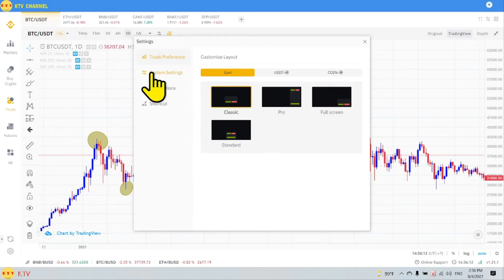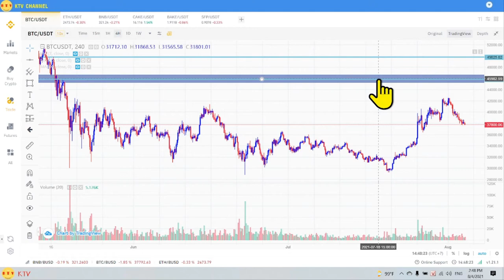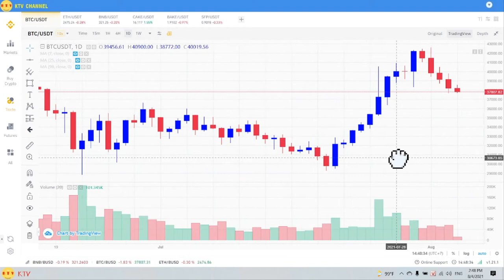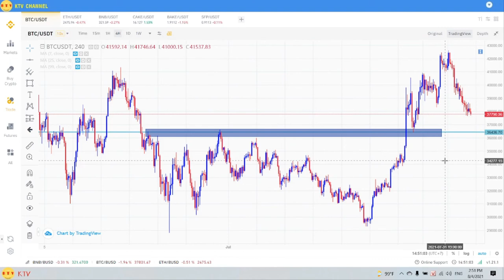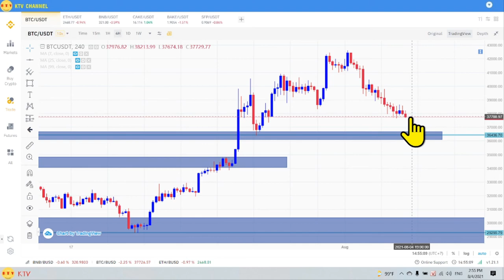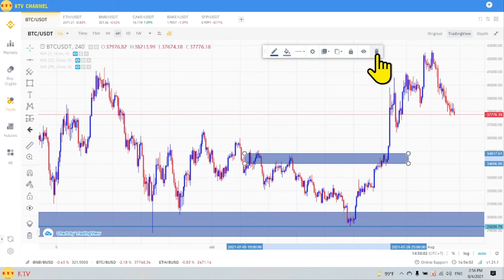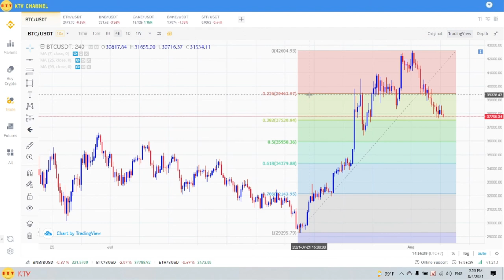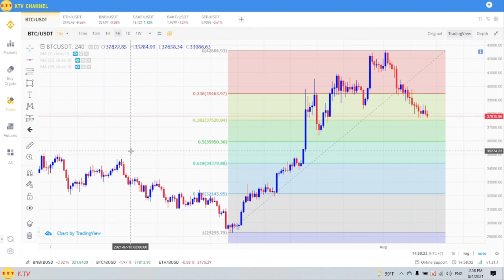P9 -Xác định xu hướng thị trường vùng kháng cự-hỗ trợ, bắt đỉnh bắt đáy [KTV]